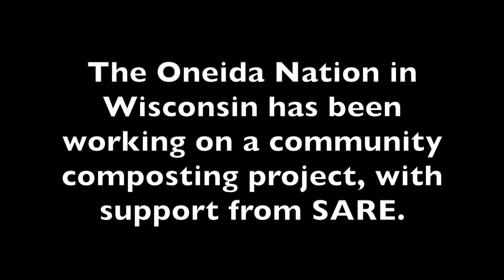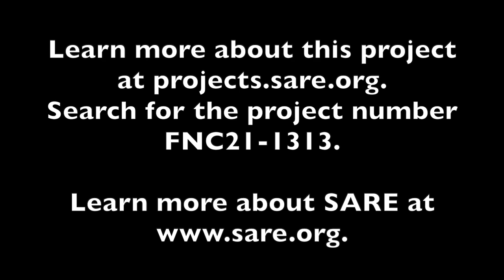The Oneida Composting Project with Vanessa Miller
The Oneida Nation in Wisconsin has been working on a community composting project, with support from SARE.